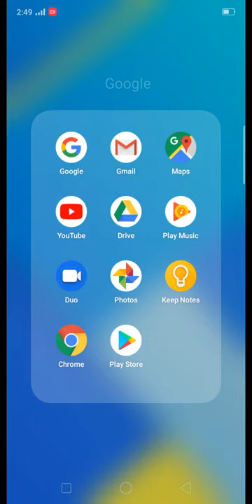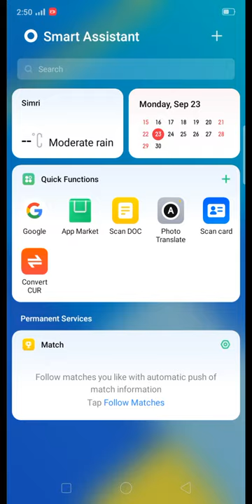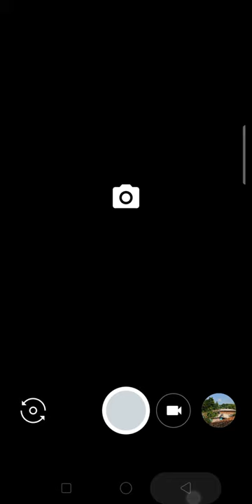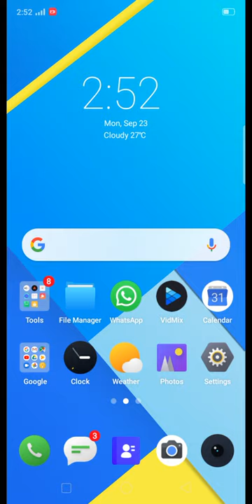Create 360° photo with phone by this way